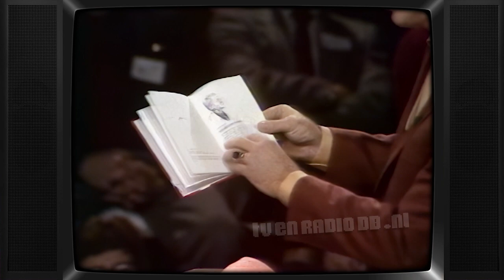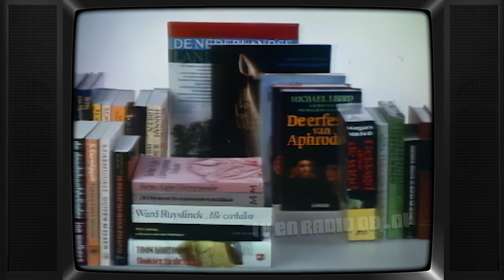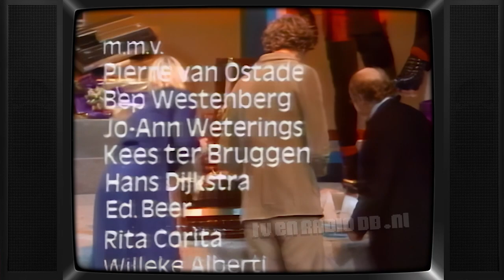TV: Willem Ruis Show (19791201) | Nederlandse Quiz, Spelprogramma, Spelshow, Pierre van Ostade, KRO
GEZOCHT: Meer afleveringen van "De Willem Ruis Show" & "De Kleine Willem Ruis Show". Deze complete aflevering van "De Willem Ruis Show" is uitgezonden op 1 december 1979 door de KRO. Het betreft hier een conversie van een zeer slechte AGFA VCR N1700 band. Met speciale dank aan Jeffrey van @TelevisieArchief voor het toch vakkundig kunnen overzetten van deze opname.
Let op: opname bevat storingen.

Met dank aan Sergio voor het beschikbaar stellen van deze videoband. Dank aan Tom & Shishir voor het transporteren van deze band naar mij en daarna door naar Jeffrey.